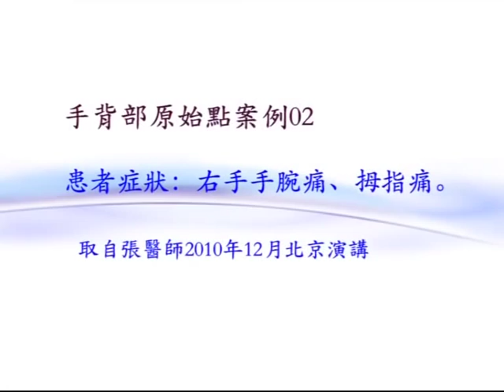您有電腦手的困擾一定要看這個影片！